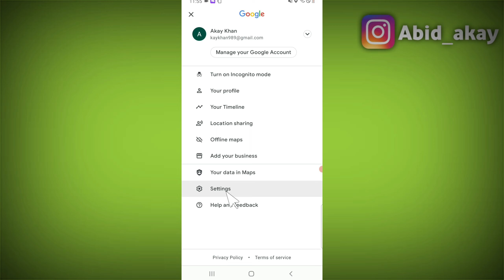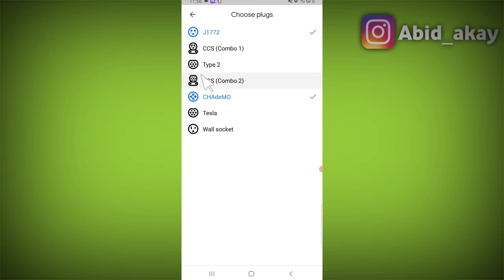Google Maps | Electric vehicle setting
Talk soon,
Abid Akay